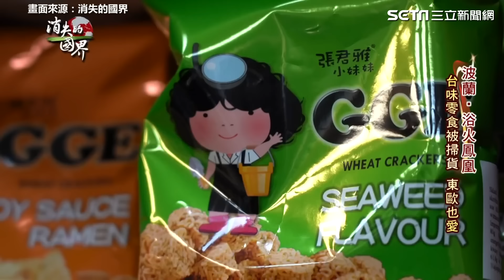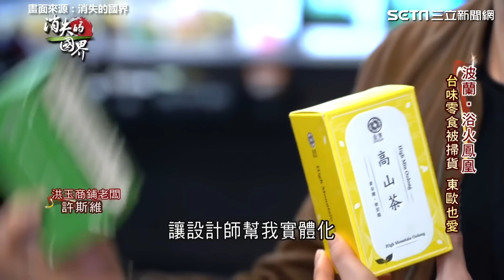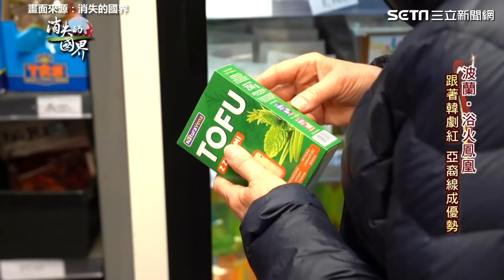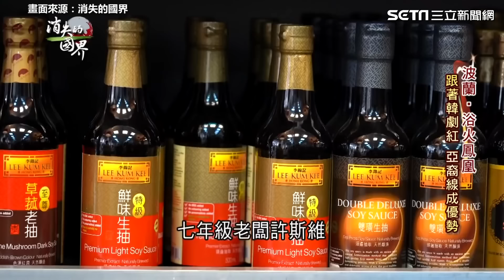波蘭抗拒不了的台灣味！台灣點心擄獲老外 棄牙醫世家另闢事業春天 打造最台的亞洲超市 ｜消失的國界｜@money_setn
畫面來源：消失的國界